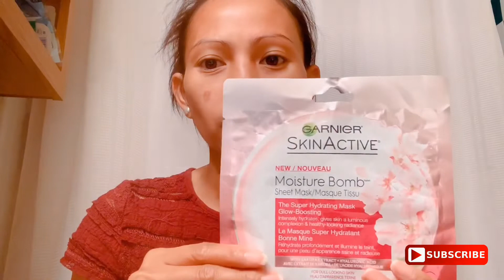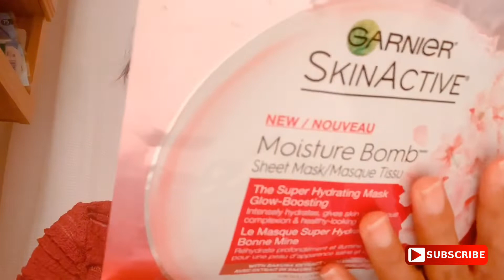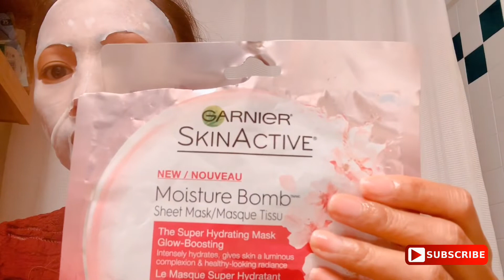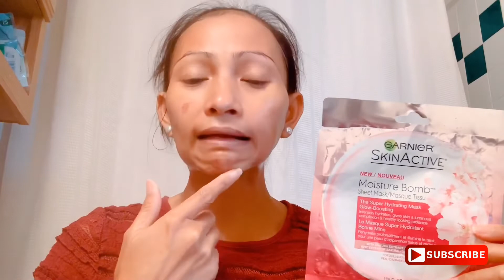GARNIER SKIN ACTIVE | Moisture Bomb Review